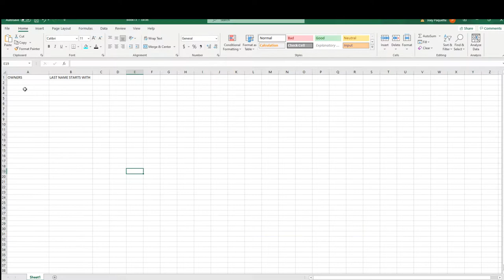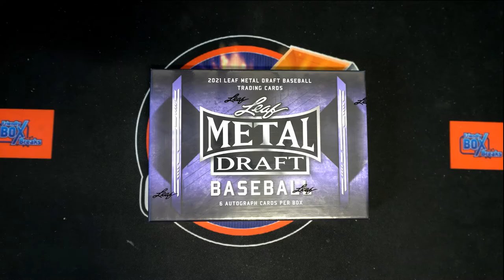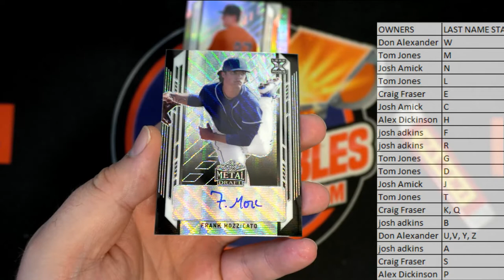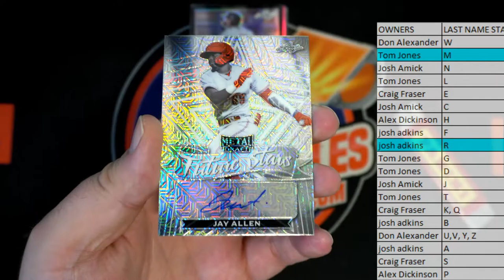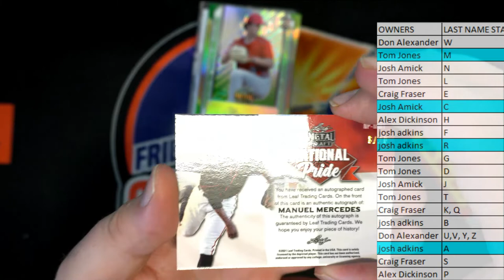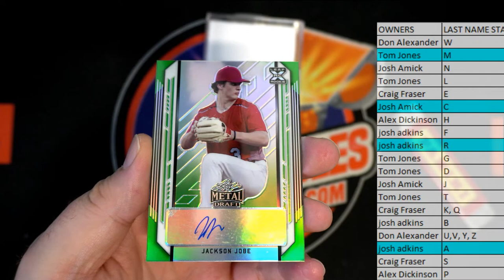2021 Leaf Metal Draft HOBBY ID 21LEAFMDBASE202